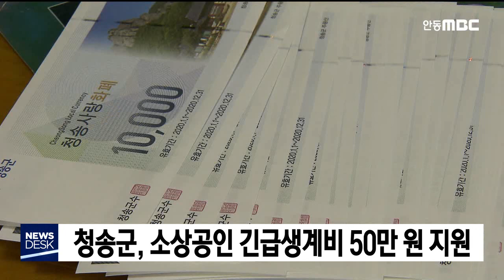청송군, 소상공인 긴급생계비 50만 원 지원 / 안동MBC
2020/03/26 11:21:03    작성자 : 성낙위

청송군은 코로나19로 매출 감소 등의
피해를 본 소상공인에게 자체 예산으로
50만 원씩의 긴급생계비를 지급합니다.
◀ＥＮＤ▶

긴급 생계비는 지역에 주소와 사업장을 둔
개인 사업자로
동일인이 다수 업종의 사업장을 운영할 할 경우1개 사업장만 지급됩니다.

청송군은 소상공인 긴급생계비로
지역에서만 사용할 수 있는 청송사랑 화폐로
50만 원씩 지원합니다.